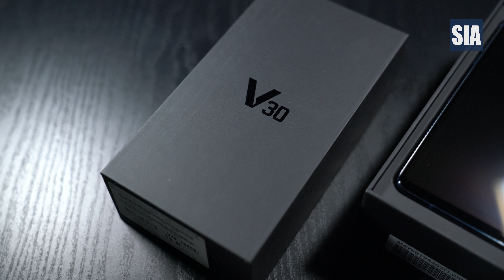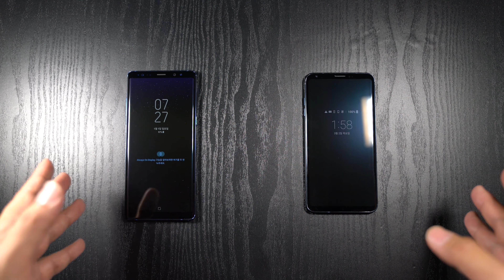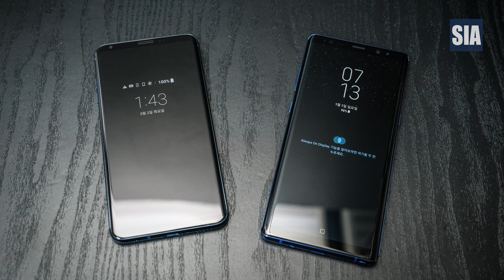두 개의 블루!! 갤럭시노트8 딥씨블루 vs V30 모로칸 블루 색상비교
두개의 블루 갤럭시노트8 딥씨블루와 V30 모로칸 블루의 진짜 느낌은 어떨까?